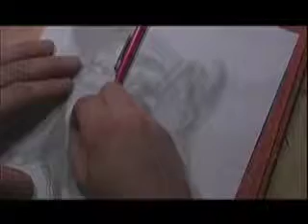drawing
drawing a picture with a pencil and trying to make the drawing look realistic.